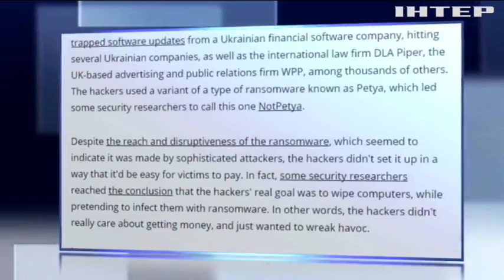Хакерская атака: создатели вируса требуют за разблокировку $250 тыс.